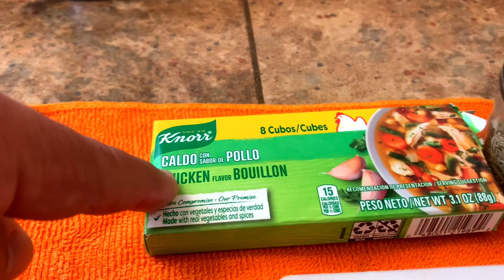Preparando salsa Multi usos pocos ingredientes